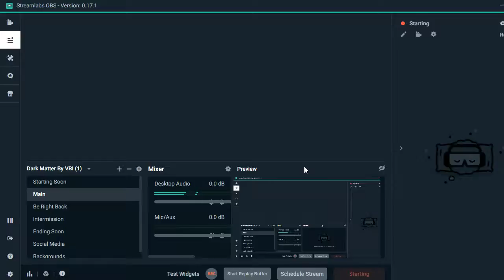Rishi Shah Live Stream